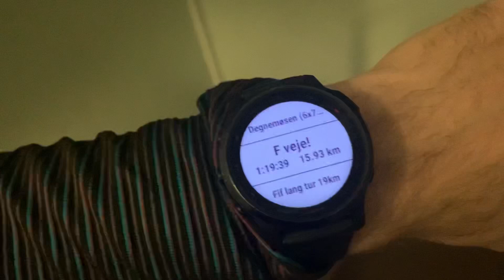NY SERIE “Løber en by” - vi starter med Frederiksberg!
NY SERIE “Løber en by” - vi starter med Frederiksberg! Som går ud på at løbe alle veje i en udvalgt by ☺️
Jeg bruger til at tracke vejene!

Skriv en kommentar med hvilken by jeg skal løbe næste gang! Så tager vi den i et hug 🏃🏻‍♂️🔥💪🏻

Så du ikke går glip af den daily vlog (træningsdagbog) + en garanteret en ny video hver tirsdag, som kan ligge udenfor scopet løb

Meget af mit hverdag tøj (bukser, skjorte, short, t-shirt, sokker) er fra